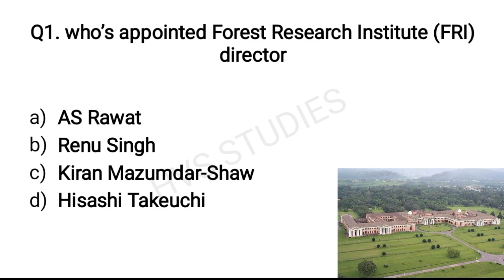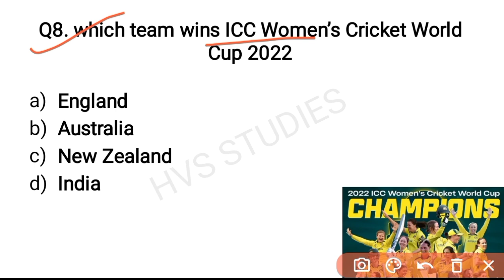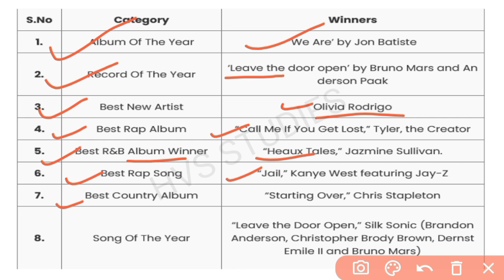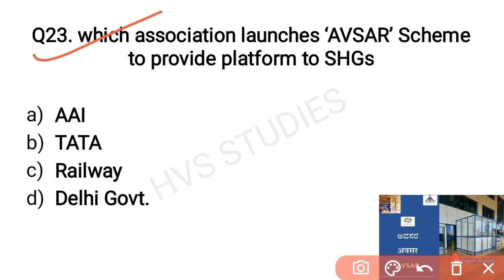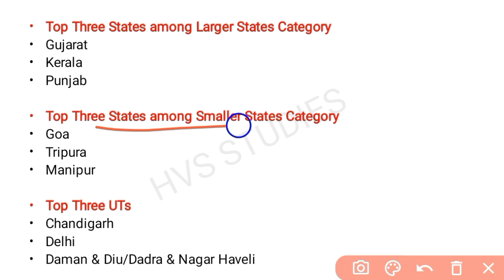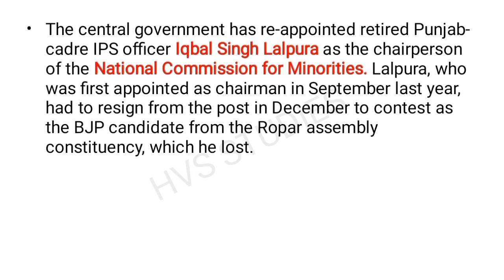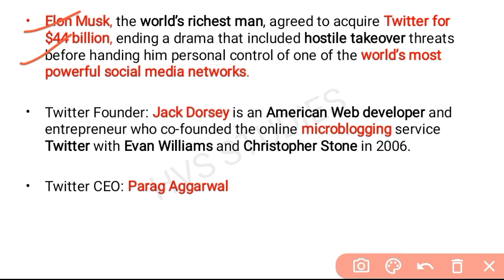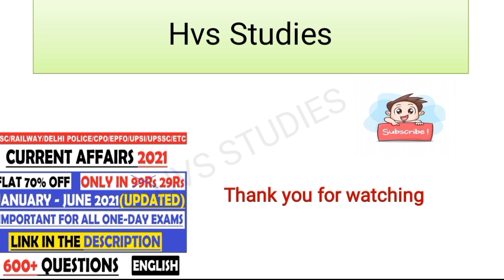Current Affairs April 2022 | Current Affairs Full month 2022 | Last 6 month Current Affairs 2021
*EBOOK'S-*
*OCT 2021 - MAR 2022 CA EBOOK:-*
*STATIC GK TOPICWISE EBOOK:-*
*1800+ CURRENT QUES(July-Dec 2021):-*
(PDF format of Daily CA Video's)

*VIDEOS*
Books and Authors (150+ books)

Additional Tags:-
Current Affairs by HVS STUDIES
Current Affairs 2021 Jan To December
Current Affairs 2021 january to December 2021